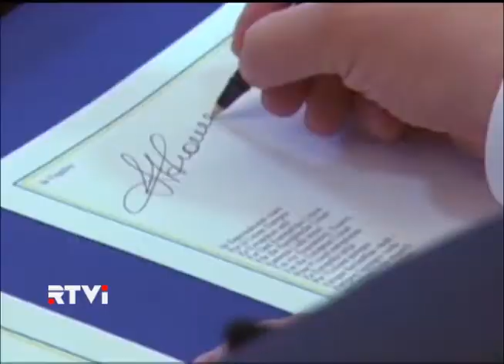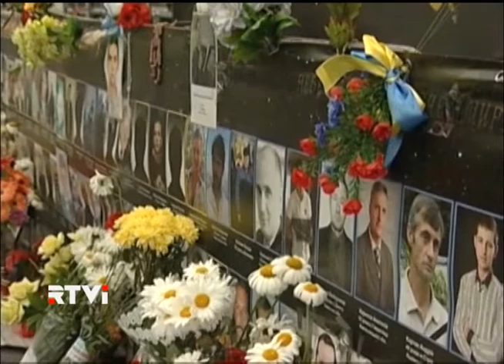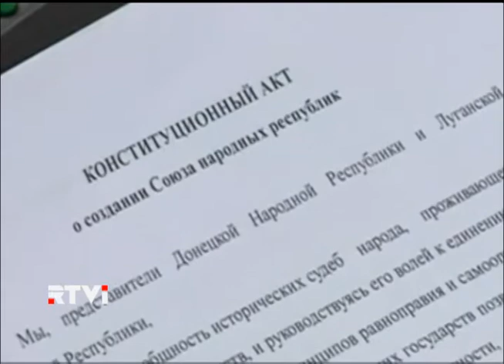Украинская мечта - соглашение с Европой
"Эхо недели" с Владимиром Ленским, 28 июня 2014 г.